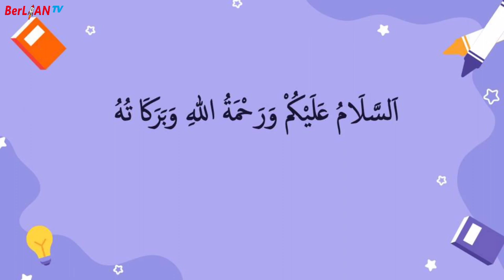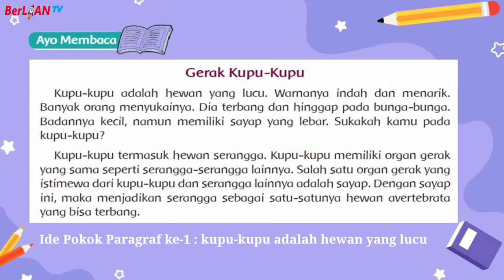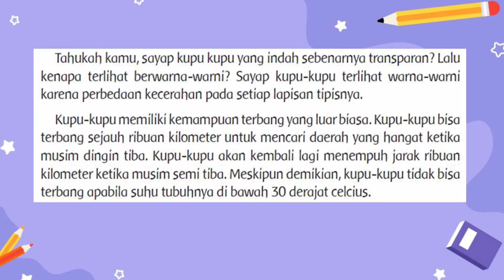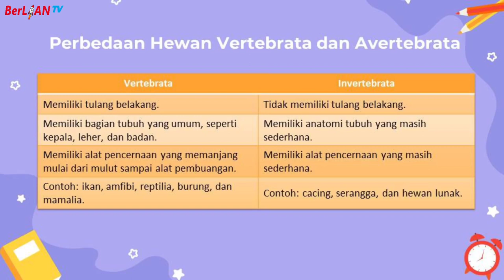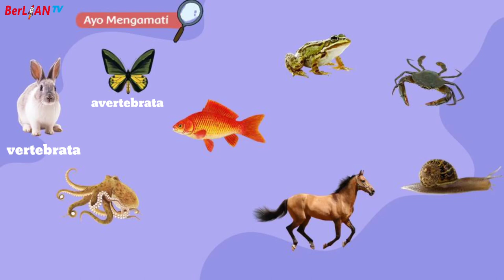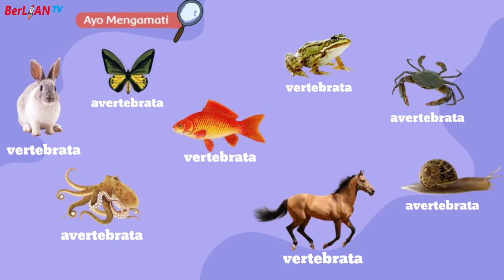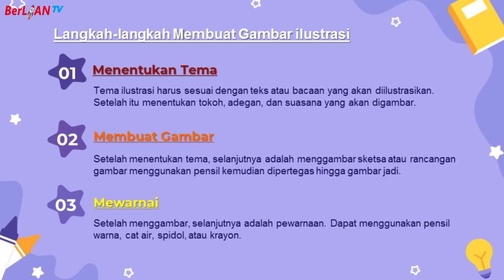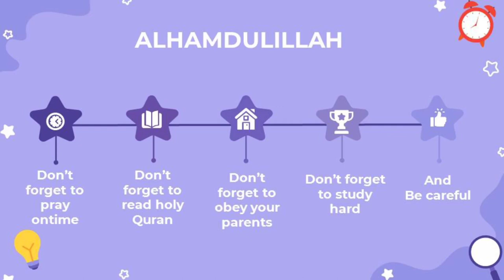Ide Pokok, Gambar Ilustrasi, Perbedaan Vertebrata & Avertebrata -Tematik Kelas 5 SD - BerLIAN School